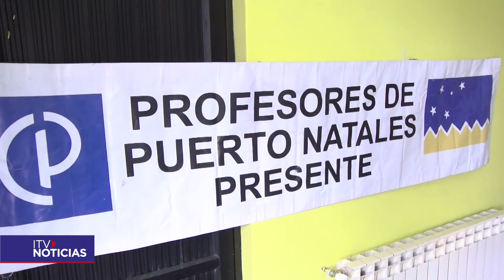NUEVAS DIRECTIVAS COLEGIO DE PROFESORES